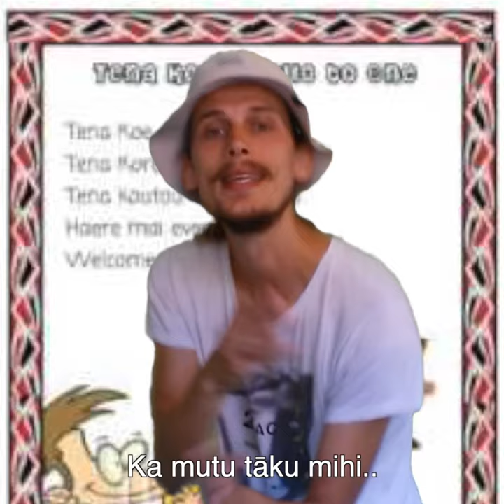YUNG IHU HŪPĒ | Hara mai (mihi ki a tātou katoa!)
Yung Ihu comes with the heat!

Catch more @mekeasvideos Productions.